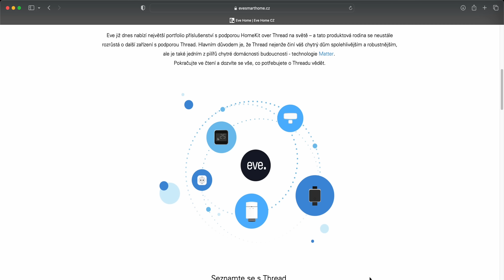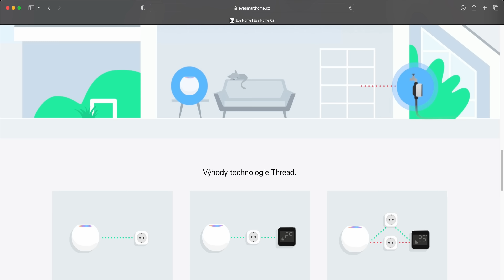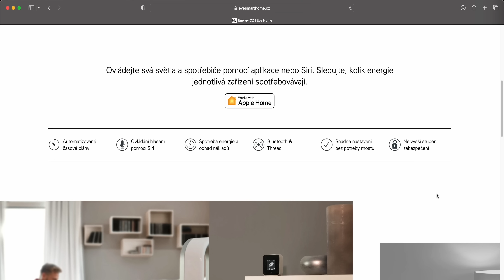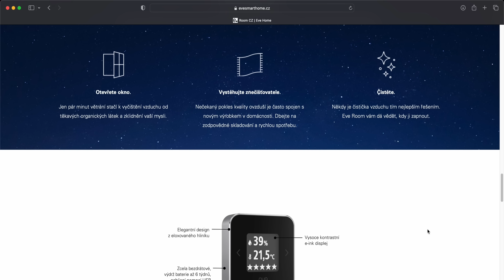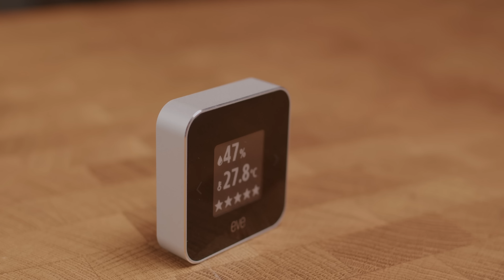Jak v zimě ušetřit? Chytrá domácnost podle EVE Home